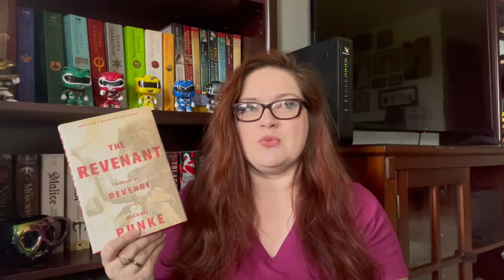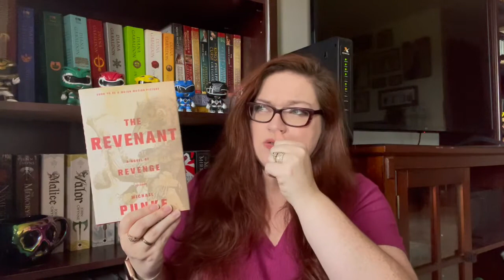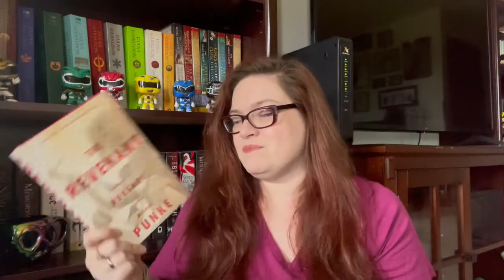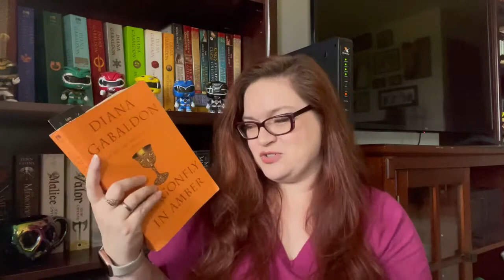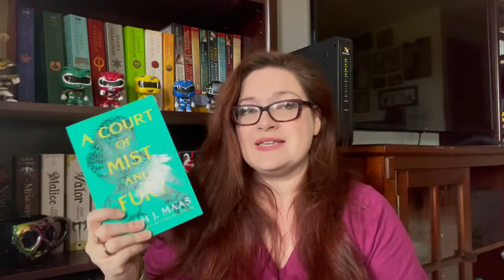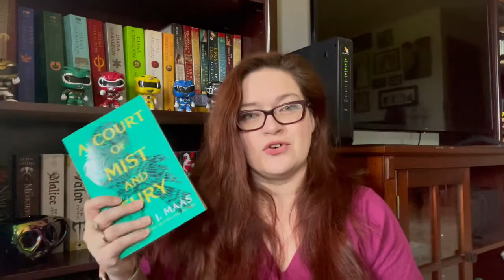Weekly Wrap-Up: July 24th - July 30th/ Historical Fiction, Romance, ACOMAF!!!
What a freaking emotional week of reading! I just loved it. I hope you enjoy and I will see you all with the next one.